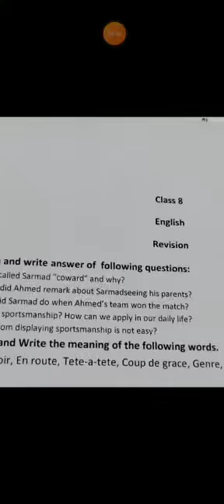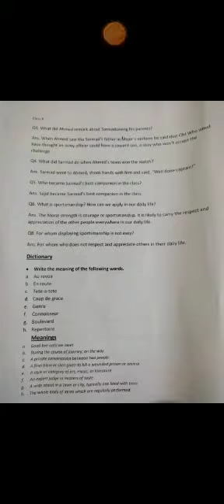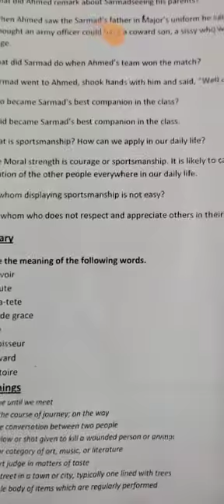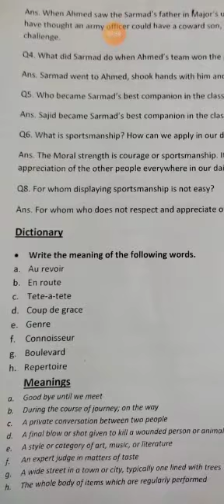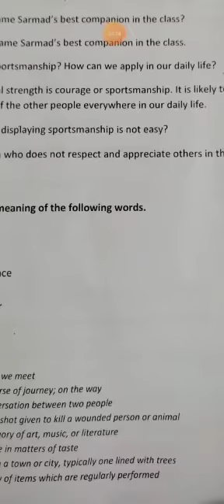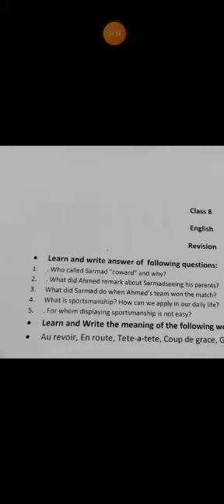Class 8 1/6/21 revision